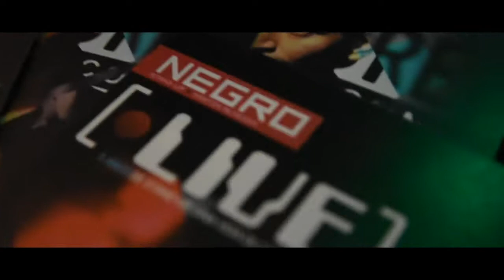Negro Almeida Stand Up - Absinth 20.08 • Florencia Lezcano Fotografía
Así se vivió el show de Negro Stand Up el domingo 20.08 en Absinth Resto Bar - Club de comedia !
Allí estuvo Florencia Lezcano Fotografía para cubrirlo!
Gracias por la buena onda!!

Florencia Lezcano Fotografía ©